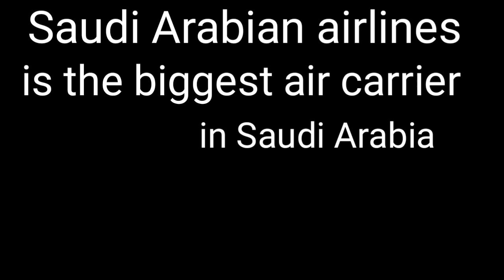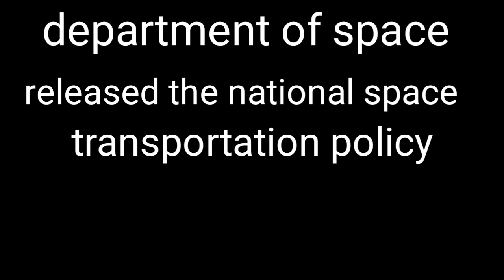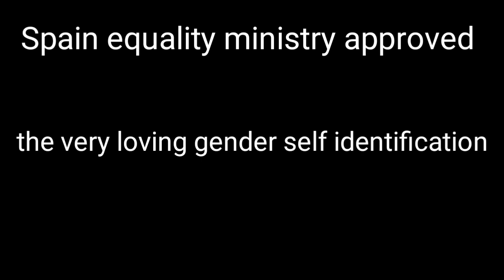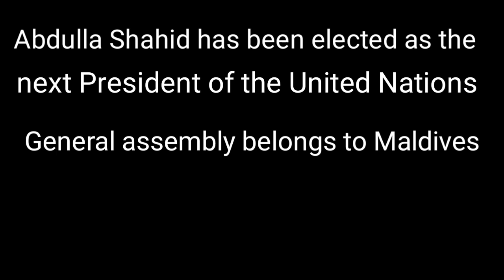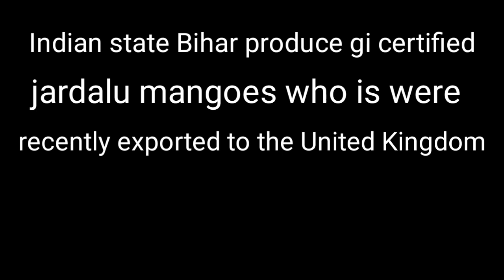CURRENT AFFAIRS FOR COMPETITIVE EXAMINATIONS , (TOP 25 CURRENT AFFAIRS ) TILL UPTO DATE 02/07/2021.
IN THIS VIDEO I AM DESCRIBE CURRENT AFFAIRS FOR COMPETITIVE EXAMINATIONS , (TOP 25 CURRENT AFFAIRS ) TILL UPTO DATE 02/07/2021.NOW A DAYS ITS VERY TAUGH COMPITITION IN EVERY EXAMINATION SO PLEASE DO NOT IGNORE THIS TOPICS . PERHAPES IT MAY HELP YOU TO GET A SUCCESS .